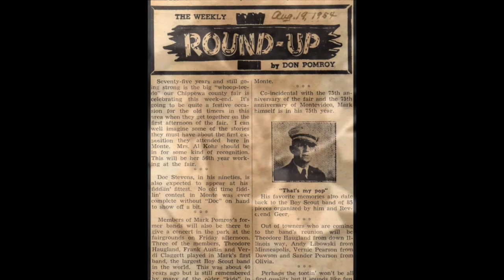Pennies from Heaven (Long Version) - Harlene Pomroy, 1936 with Vintage Photos